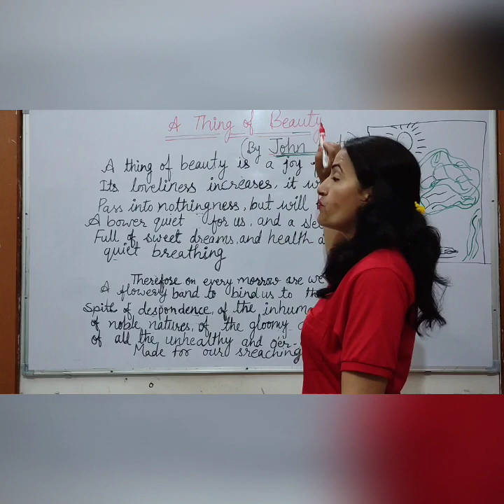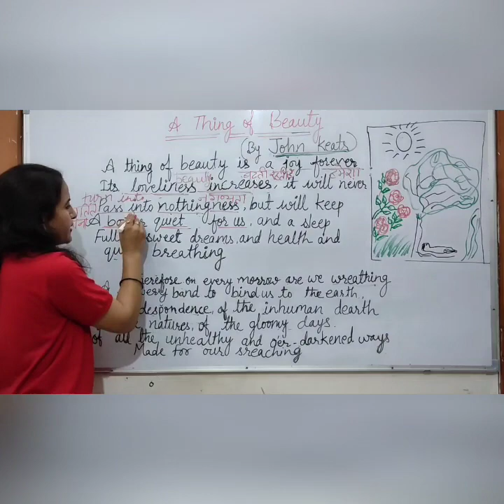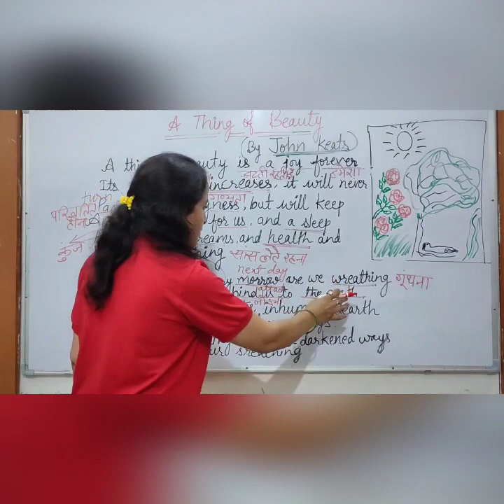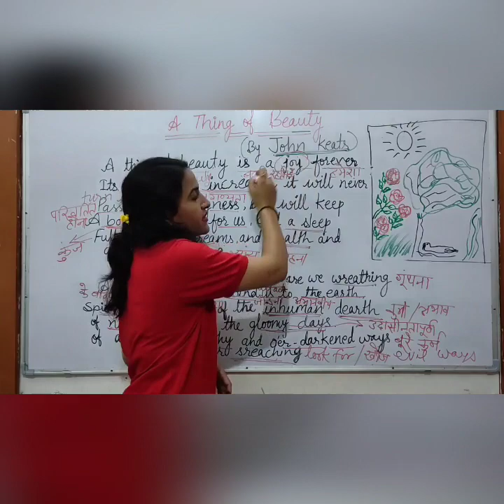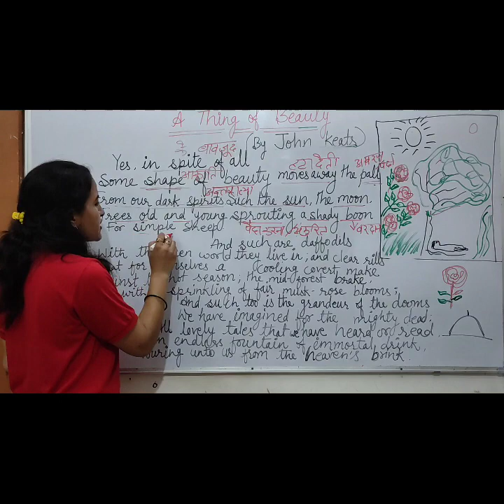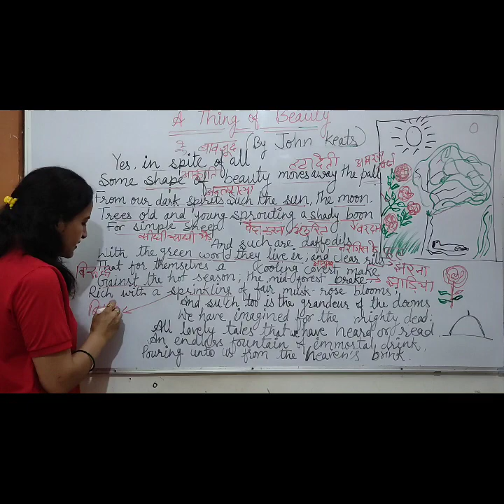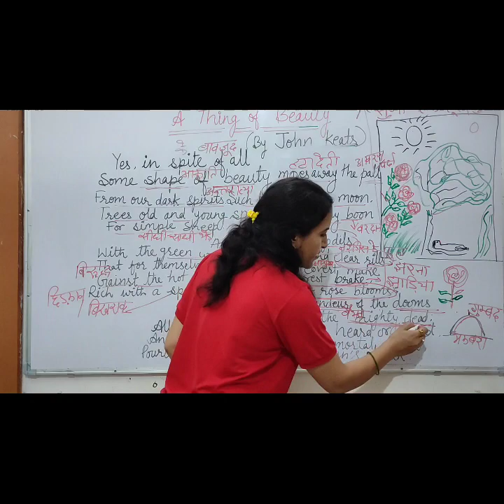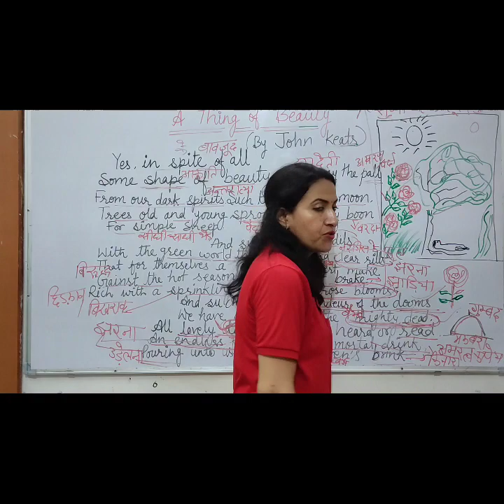A Thing of Beauty/ class 12th/poet John Keats